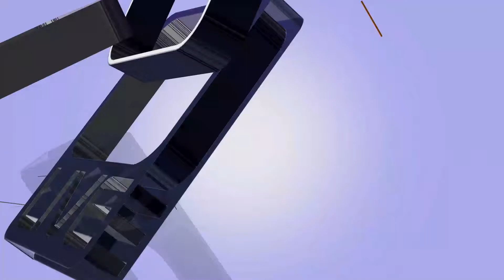Отан қорғаушылар күні